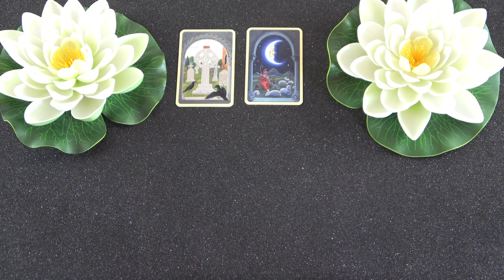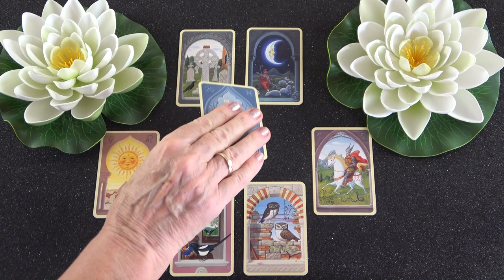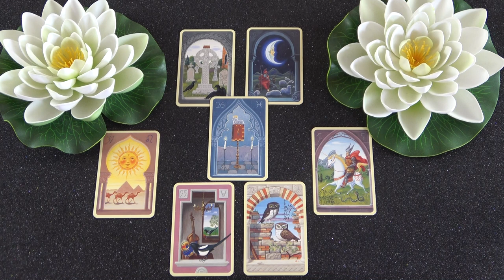Mit gondol, mit érez és mit fog tenni?💖Szerelmi jóslás💖